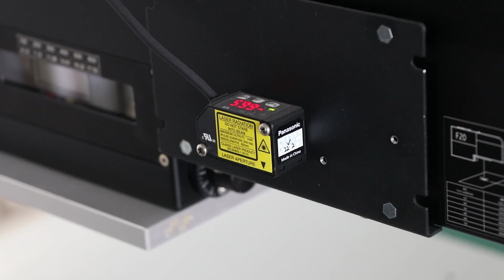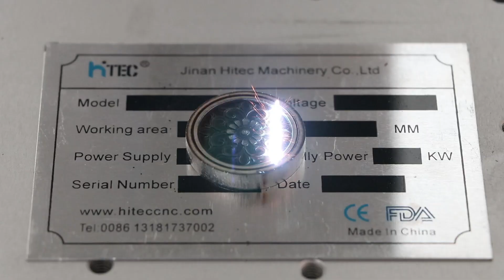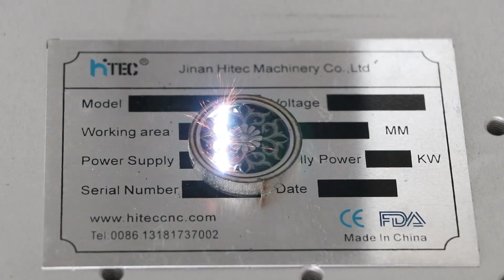3D F20 Fiber Laser Deep Relief Engraving On Stainless Steel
3D F20 Fiber Laser Deep Relief Engraving On Stainless Steel
F20 Maximum working range 600*600mm
Marking engraving on metal